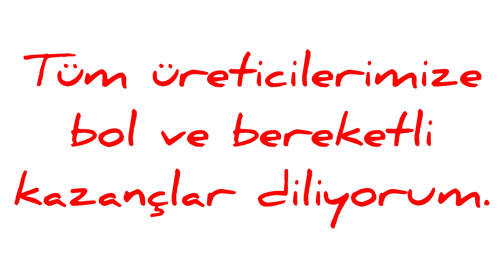Bizim Ellerde Buğday Hasat Zamanı